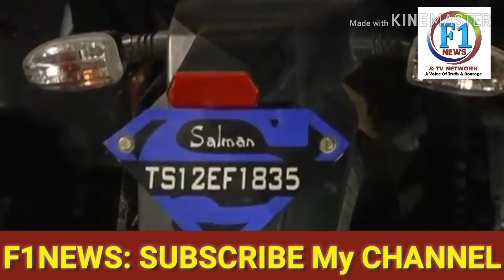Cordon Search Operation in Mir Chowk Police Limits, Hyderabad 2019